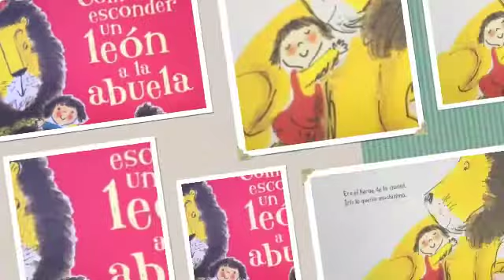Libro de la Semana: Cómo esconder un león a la abuela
Trailer del libro de  Helen Stephens creado por AprenderJuntos.cl
La abuela vendrá de visita pero hay un gran problema: ¡Iris tiene un león en casa! Lo que no sospecha es que la abuela también guarda su propio gran secreto